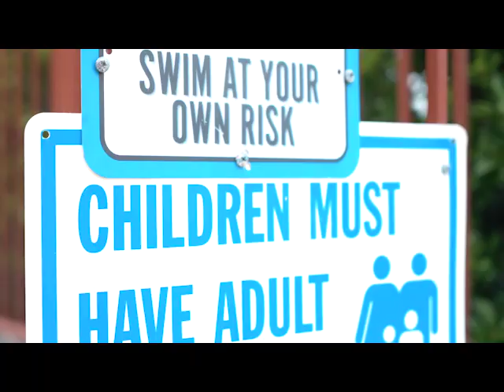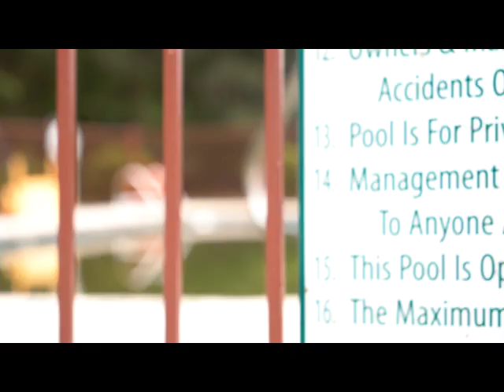Eskerr "Here We Go"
Artist: Eskerr
Song: "Here We Go"